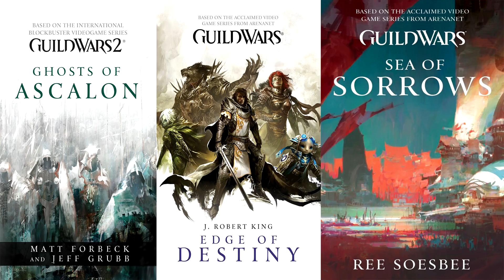Guild Wars 2 Path of Fire - Why play it?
New expansion is on its way! Only one day left! While there is still time I took some time off to share my opinion on why I think Guild Wars 2 is played by people and why it should be played by others.

Head over to the Path of Fire Expansion page to see whats new!

Or dislike if you don't, you're in your right to do so!

Head over to Guild Wars 2 page to play for free!

Head over to the Heart of Thorns Expansion page to see whats new!